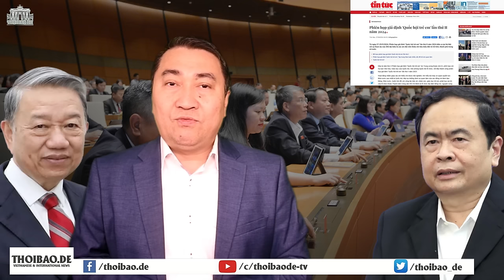Mở phiên họp giả định “Quốc hội trẻ em”: hết khôn dồn đến dại?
Trong khi các phiên họp thật, của các đại biểu Quốc hội “thật”, còn chưa được chú trọng thực hiện đúng, đủ các chức trách theo quy định. Tại sao phải bày vẽ ra cái gọi là Quốc hội “giả định” của trẻ con?
Xem bài chi tiết tại:
Hoặc: